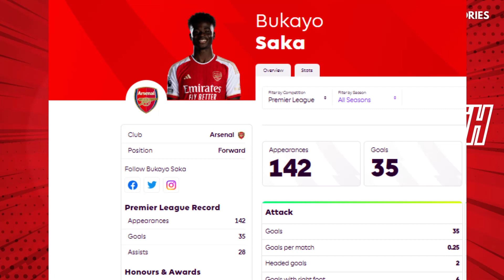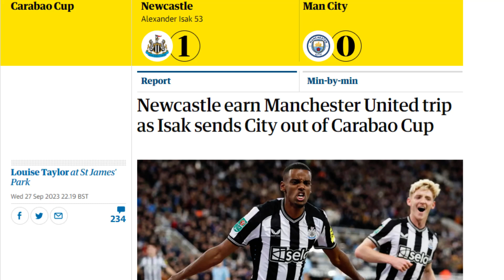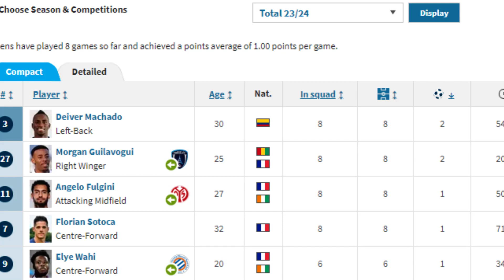Arsenal vs. Bournemouth & RC Lens: 3 Things We Learned & What We're Up Against Ep 10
Arsenal played an amazing game over the weekend, putting 4 goals past Bournemouth. Tomorrow, Arsenal will face RCLens, and it's our hope that they triumph.

At Mister Spruce, we search for intelligent, unbiased, non-click-bait-ey content about Arsenal FC. It’s our goal to encourage sports journalism that sees Arsenal through clear lenses unperturbed by the partisanship of the press. We find our stories and we tell them.